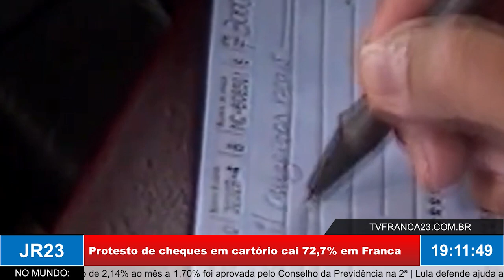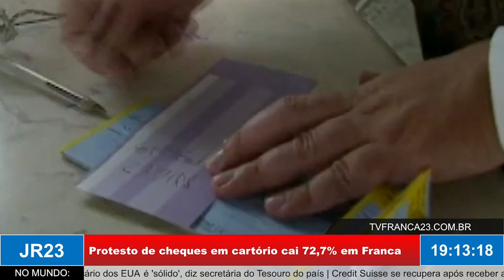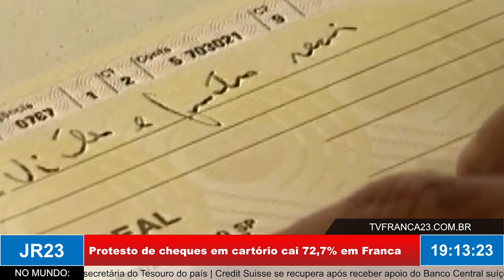Protesto de cheques em cartório cai 72,7% em Franca